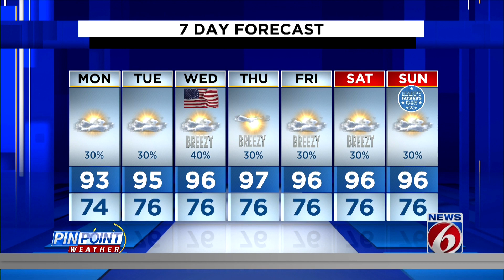Evening weather forecast for June 11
WKMG News 6 Meteorologist Samara Cokinos provides the pinpoint Central Florida weather forecast for June 11, 2023.